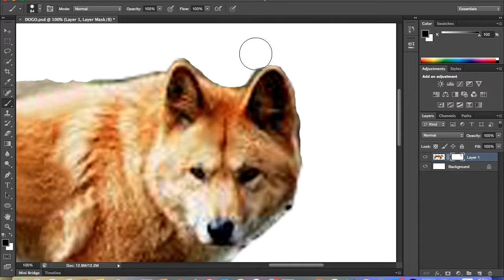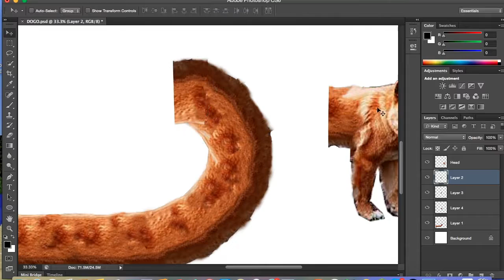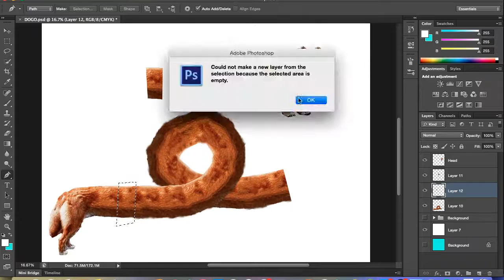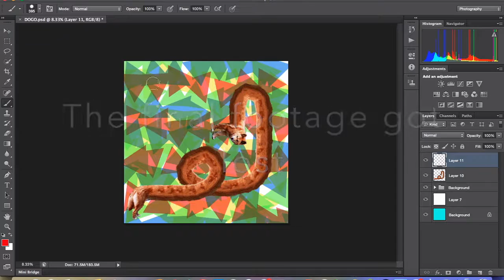Funny Speed Photoshop of a Dog